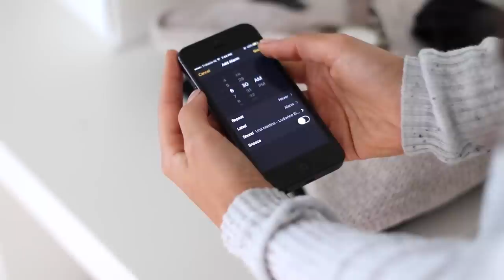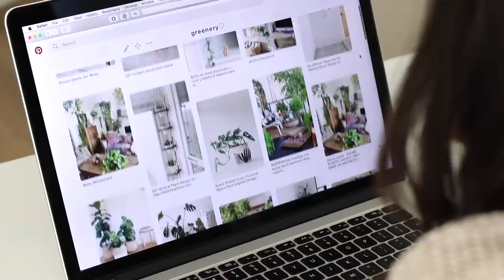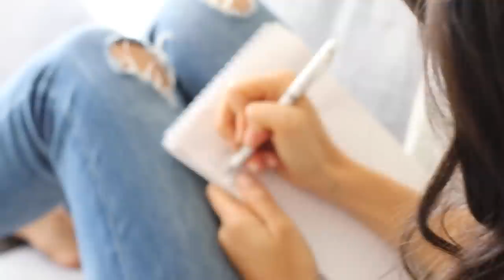BECOMING A MORNING PERSON » + printable guide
📚 Get a free 30-day trial for audible + get a book of your choice for free!

WHAT WE USE @ THE PUL KITCHEN (2019)
» Food processor
» Hand blender:
» Cast iron pot:
» Mini spice jars:
» Air-tight containers:

❤ Sadia